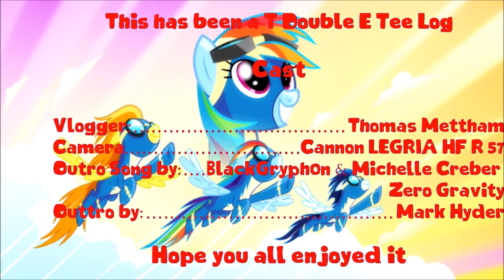My Pony of the Year 2017 Announcement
It's finally here !! The moment of truth is finally here !! You are about to witness the 1st EVER filmed announcement of Pony of the Year 2017 !! Were you happy to see the pony of your choice win this year's award?